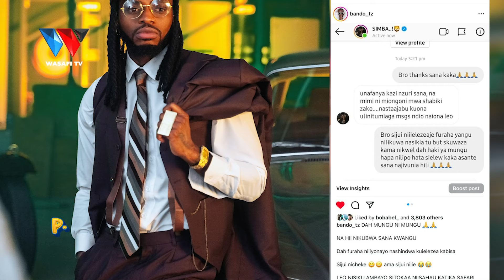SIKUPUUZIA DM YA DIAMOND | RAYVANNY | NI MCHAWI | TUKUTANE SOKONI - BANDO